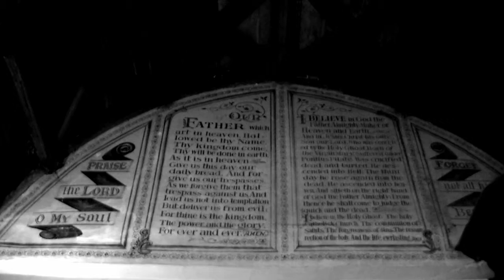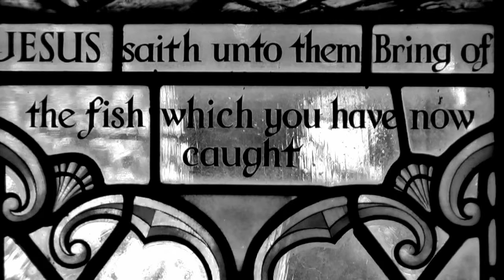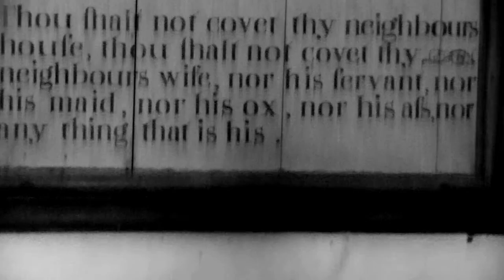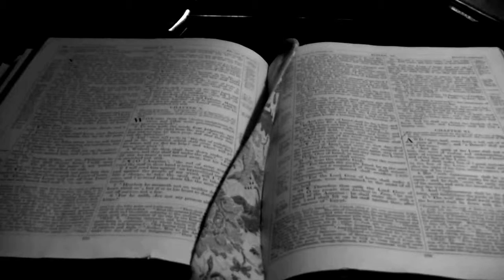St Peter, Satterleigh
This is a fair copy of the first segment of what I hope will turn into a much longer sequence of visits to some of the 'redundant' churches in the South West.

The idea and some of the style was suggested to me by Antonioni's great late short The Gaze of Michelangelo but as the church itself reminded me a little of the one Bergman uses in Winter Light and the poor light conditions left my raw footage quite grainy, I've opted to go for a high contrast black and white presentation.

The music is Thomas Tallis - Blessed are those that be undefiled.

All comments gratefully received.

The entire Lost Church material so far is collected

For more information on the church see visitchurches.org.uk